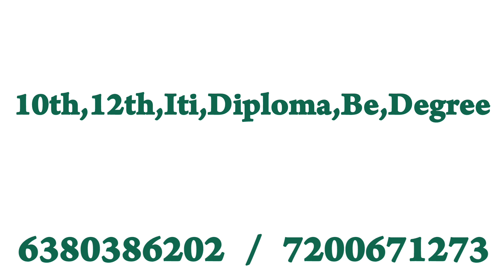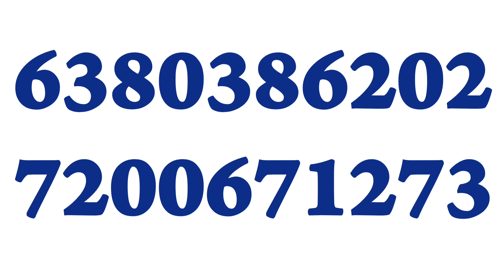💥 Salary - 18200|Manufacturing Company Job|Job Vacancy Chennai|Chennai Jobs Today Openings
CHENNAI JOBS TODAY OPENINGS|TAMIL JOBS |JOBS 2023